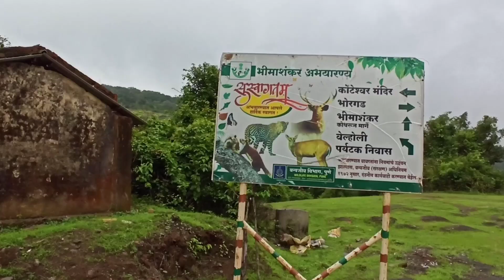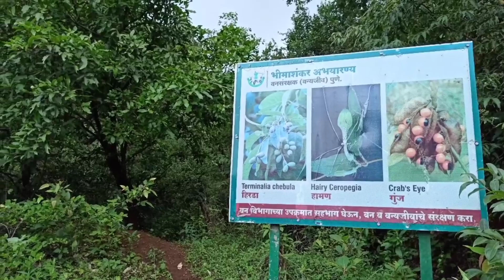भोरगिरी किल्ला | BHORGIRI FORT TREK | MANSOON TREK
भोरगिरी
पुणे जिल्ह्यामध्ये खेड तालुका आहे. पुण्याच्या उत्तर भागात असलेल्या खेड तालुक्याचे मुख्य गाव म्हणजे राजगुरूनगर. क्रांतिकारक राजगुरू यांचा जन्म येथे झाल्यामुळे त्यांच्या सन्मानार्थ खेडचे नाव बदलून राजगुरूनगर असे ठेवण्यात आले.

राजगुरूनगर हे तालुक्याचे गाव असून ते पुणे-नाशिक या महामार्गावार वसलेले आहे. भिमा नदीच्या उत्तर तीरावर वसलेले राजगुरूनगर आजूबाजूच्या महत्वाच्या गावांशी गाडीमार्गाने उत्तमपैकी जोडले गेले आहे.शिवकालामध्ये मोगलांची सरहद भिमा नदीपर्यंत भिडलेली होती. भिमा नदीचा उगम सह्याद्रीच्या मुख्य रांगेतील भिमाशंकर जवळ होतो. तेथून ती वहात राजगुरूनगर येथे येते. या भिमा नदीच्या खोर्यामध्ये एक दुर्गरत्न विसावलेले आहे. हे दुर्गरत्न म्हणजे किल्ले भंवरगिरी उर्फ भोरगिरी.

भोरगिरी नावानेच परिचित असलेल्या या किल्ल्याच्या पायथ्याला भोरगिरी नावाचे लहानसे गाव आहे. राजगुरूनगर पासून साधारण ५५ कि.मी. अंतरावर भोरगिरी आहे. भोरगिरीला जाण्यासाठी राजगुरूनगर वरून एस.टी. बसेसची सोय आहे.
राजगुरूनगर-भोरगिरी हे साधारण अंतराला दीड एक तास लागतो. या भिमानदीच्या खोर्यात चास-कमानचे धरण आहे. या धरणा जवळूनच भोरगिरीचा मार्ग जातो. या खोर्यात आपण जसे जसे आत जातो तसा तसा निसर्ग बदलत जातो. पावसाळ्यानंतरच्या कालावधीत खळाळणारे ओढे आणि धबधबे म्हणजे नेत्रसुखाला पर्वणीच असते.

भोरगिरी गावात पायउतार झाल्यावर प्रथम परतीच्या बसची चौकशी करून घ्यावी. भोरगिरी किल्ला समुद्र सपाटीपासून ६८६ मी. उंच असला तरी पायथ्यापासून जेमतेम दिडशे मी. उंच आहे. गावातून अर्ध्या तासात आपण गडाच्या पायथ्याशी पोहोचतो. डोंगर डावीकडे ठेवून वळसा मारून गडाची वाट जाते. या वाटेने गडावर जाता येते.

गडावर गडपणाचे अवशेष तुरळक आहेत. गडाच्या दक्षिण अंगाला लेणी कोरलेली आहेत. गडाच्या माथ्यावर पाण्याची टाकी आहेत. मात्र येथून खाली असलेल्या कोरीव गुहेकडे उतरण्यास वाट नाही. माथ्यावरून थोडे खाली उतरून आडवे चालत आल्यावर या कोरीव गुहेपाशी पोहोचता येते. गडाचा आकार लहान असल्याने गडफेरीला तासाभराचा अवधी पुरेसा आहे.

आल्यावाटेने उतरून भोरगिरी गावाजवळ असलेले भिमेचे पात्र गाठावे. या काठावर कोटीश्वराचे मंदिर आहे. मंदिर प्राचीन असल्याचे तेथील अवशेषांवरून दिसते. हा परिसर अतिशय रम्य आहे. येथून राजगुरूनगरला परतता येईल. अथवा दोन तास चालत गेल्यास भिमाशंकरचे मंदिरही पहाता येईल. भिमाशंकर वरूनही घोडेगाव मंचर मार्गे पुन्हा राजगुरूनगरला येता येते.

Information : भोरगिरी | Marathi Global Village
Video by : Aakash Dalwale (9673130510)
Team Member : Tushar Kunjeer,Vijay Pardeshi,Sharad Bhote